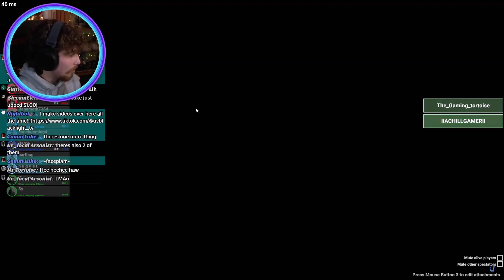SCP Secret Laboratory MIMICRY UPDATE is CAKED UP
I try to FATHOM THE CAKE sometimes